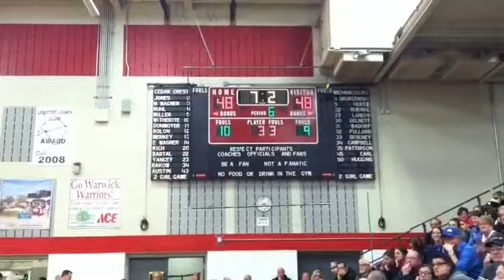Cedar Crest's triple-overtime win over Mechanicsburg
Highlights from the overtime periods of Cedar Crest&apos;s 61-56, triple overtime win over Mechanicsburg in the District 3-AAAA girls&apos; basketball quarterfinals.